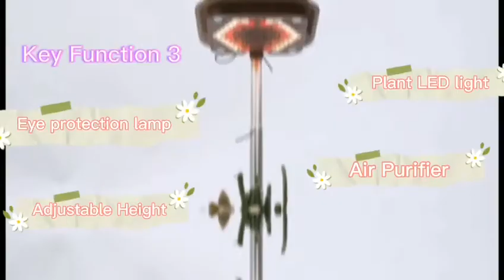Smart plant pot air purifier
Most Competitive Advantages:
1.LED grow lights, rapidly increase your plants’ growth.
2.Auto Water absorption, only need to water once per two weeks
3.5,000,000/cm³ negative ion generator, clean and fresh your home.
4.Humidifier function, moist your home when needed.